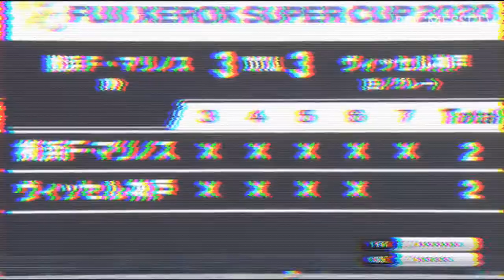Worst/Funny Penalty Kicks 2020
Tags; WorstPenalties #2020

"Rights Reserved ®"